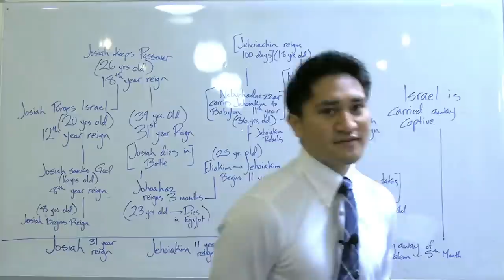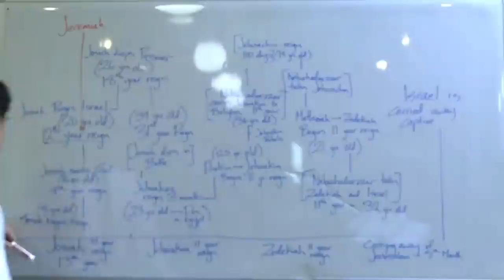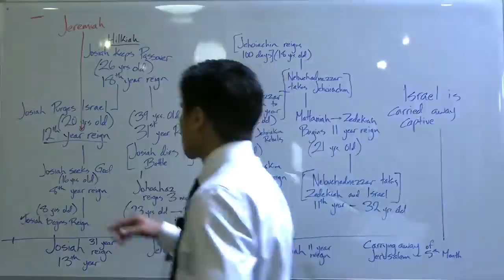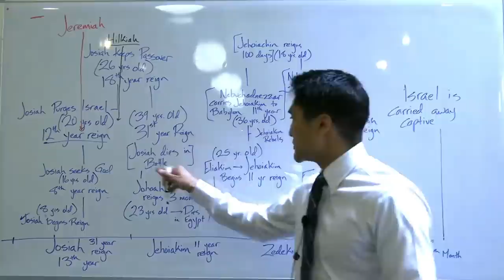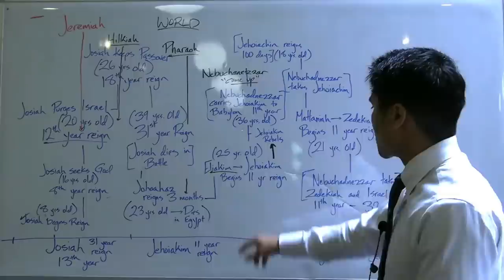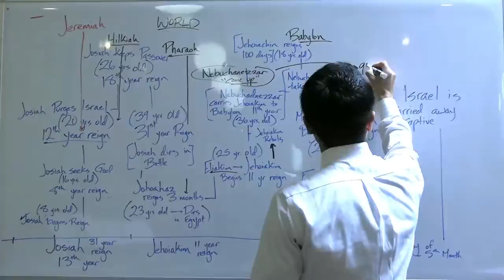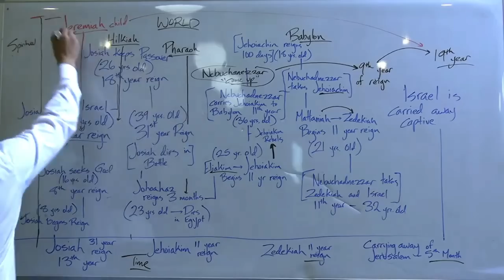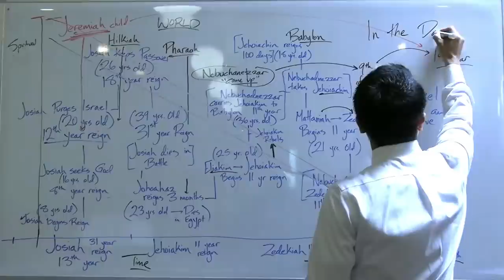In the Days of Jeremiah | Ralph Ridon